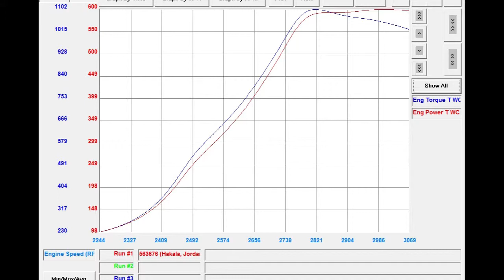ATS Diesel LIR 2014 Jordan Hakala